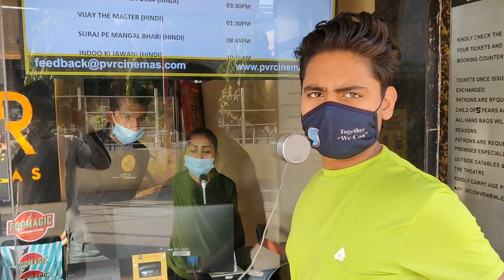Movie After Lockdown 😷 Met Flying Beast Daughter||Enjoyed Alot